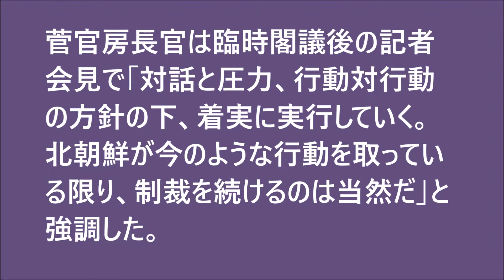【Yes or No】北への独自制裁、閣議決定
政府は１９日、核実験や長距離弾道ミサイル発射を強行した北朝鮮に対する独自の制裁強化措置を決定。

あなたは、北朝鮮への制裁強化措置、必要であると思いますか？

賛成・反対、はい・いいえの気持ちをYes or Noでシンプルに教えてください。

また、理由も教えて頂けると幸いです。

多くの意見が寄せられたものは、集計し、動画にて総括をしたいと考えています。